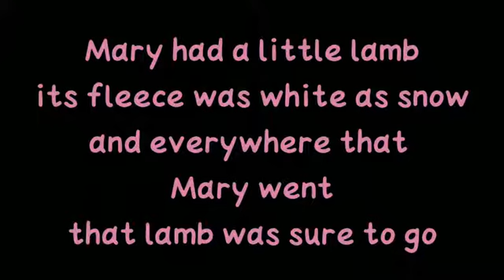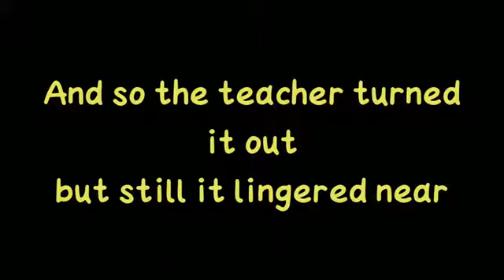Mary Had a Little Lamb for Classes 1 & 2